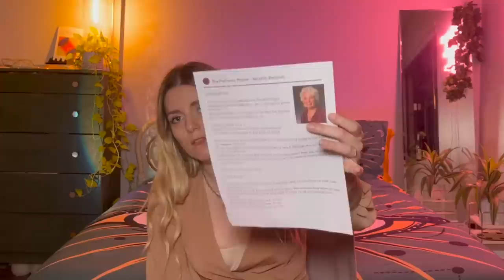Access the Akashic Records: Step-by-Step Tutorial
🌟🔍Research Resources: Book Recommendations, List of Free Videos for Healing & More

Join us for an exciting journey into the mystical realm of the Akashic Records! In this tutorial, we will uncover the secrets of the universe and show you how to access the knowledge of the ages. With step-by-step guidance, we will explore Linda Howe's revolutionary approach to accessing the Records and delve deep into my personal experiences. Learn how to read the Akashic Records for yourself and tap into your innate wisdom. Don't miss this chance to discover the hidden truths of your past, present, and future!

LINDA HOWE'S BOOK SUGGESTIONS:

How to Read the Akashic Records: Accessing the Archive of the Soul and Its Journey

Science and the Akashic Field: An Integral Theory of Everything

Akashic Records: Past Lives & New Directions

The Aquarian Gospel of Jesus the Christ: The Philosophic and Practical Basis of the Religion of the Aquarian Age of the World and of the Church Universal

🌕 MOONBOOK: Hormones & Horoscopes - A New Kind of Period Tracker

💝Love our content? Show us some love with a tip!

📺🔥 Check out Gaia TV! 🌟 Here's a playlist of my favorite shows 🎬 and guess what? The first one is available for FREE!

👽🌟🌙 Get your Galactic Federation of Light Clothing! Use code JKULTRA to get a free hat with your purchase:

🎙️ Missed JK's podcast-style interviews on TikTok, IG, or YouTube Live? Catch up on all the replays here: